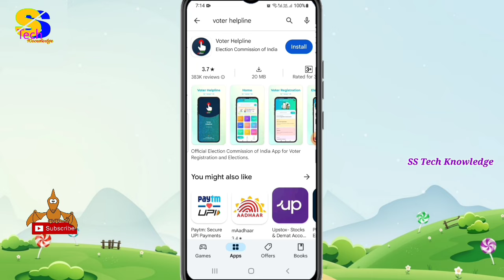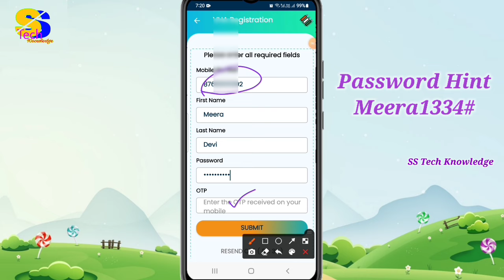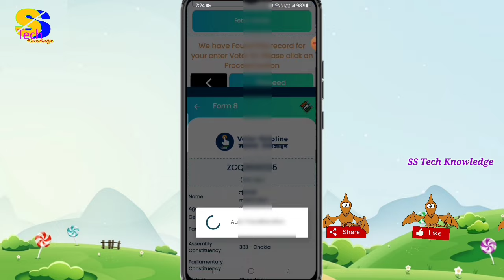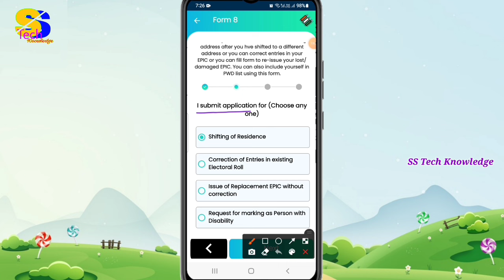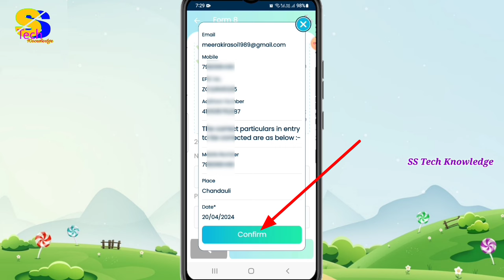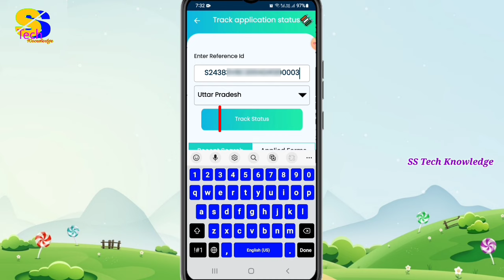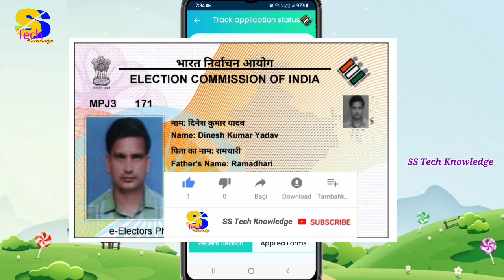वोटर कार्ड में मोबाइल नंबर लिंक करें चुटकियों में | Mobile no Link in Voter Card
is video me maine apne voter card se mobile number link karne ka bilkul aasan tarika bataya hai, isi tarah ki aur bhi video dekhne ke liye mere is channel ss tech knowledge ko subscribe jarur kar lijiye.